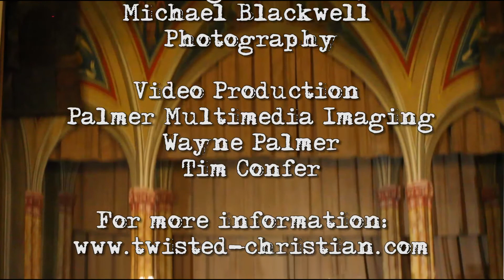Paranormal Romance Action Novel, My Guardian Angel, Interview with Author Antonia Marie Watts -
An interview with author Antonia Marie Watts about her first novel in the series, My Guardian Angel, which is a paranormal/action/romance genre with strong language and adult situations.  {the (-) is important)